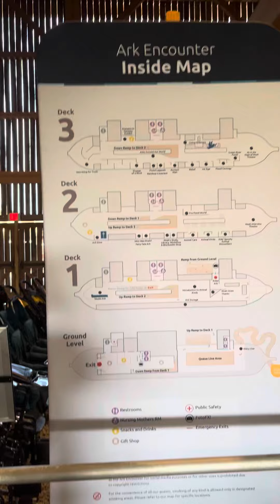August 9, 2023